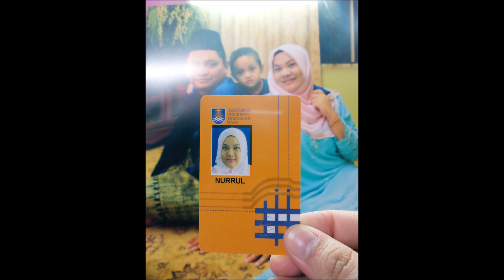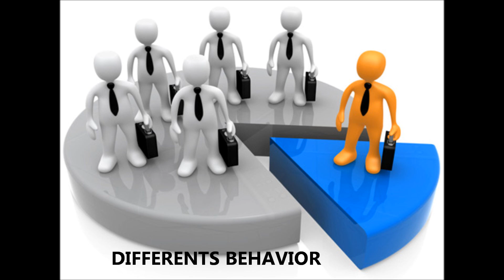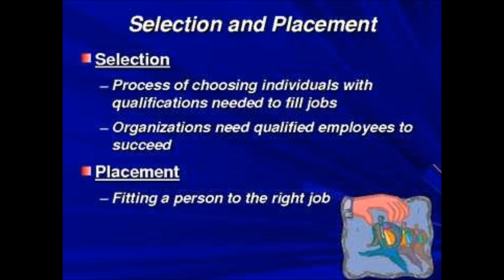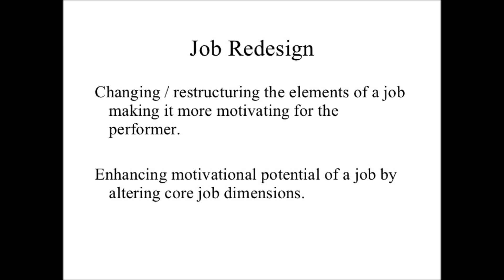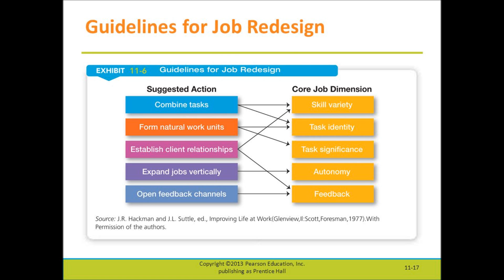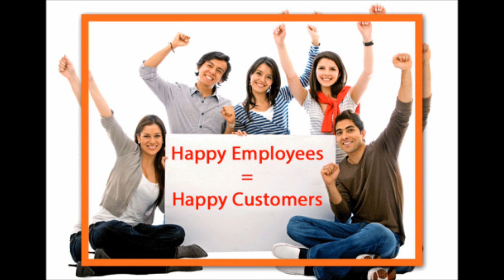ADM501-Topic 7: Stress ( Question 1 )